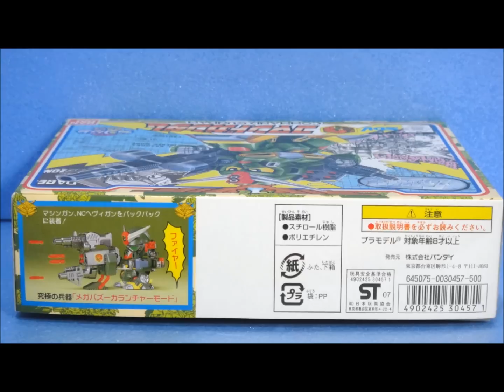思い出のガンプラキットレビュー集 No.109 ☆ SDガンダムBB戦士 G-ARMS コマンドガンダム Gundam Plastic Model Memories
今見るとちょっとアレなデザインなんだけど、1990年当時はGBゲームが出るほど人気がありました。
どっちかというとプラモより、元祖SDのほうが人気がありましたね。 .

◆最新のプラモデル↓